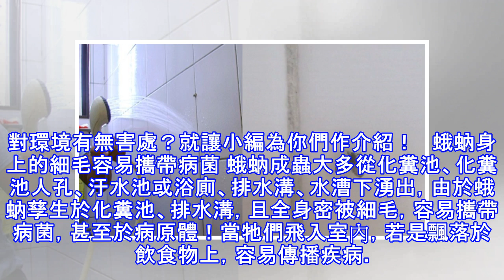廁所裡常見的『小飛蟲』，原來是從這些地方出來的！一定要知道「牠」竟然會傳染病毒！教你這樣消滅它們